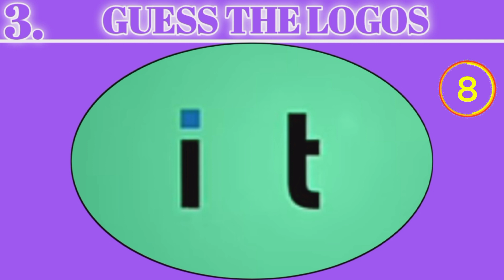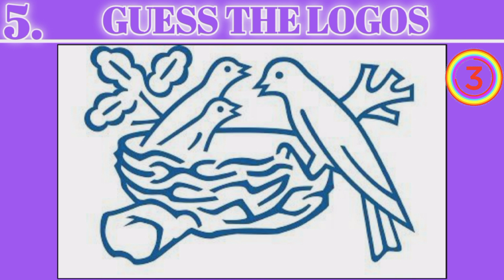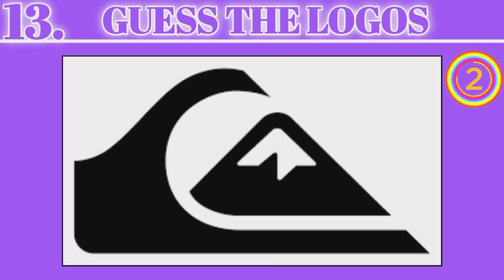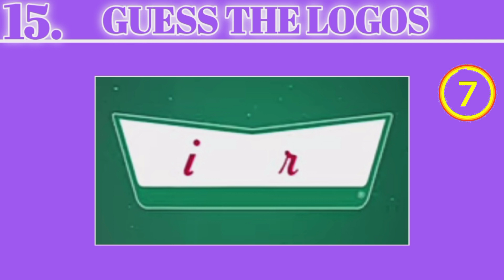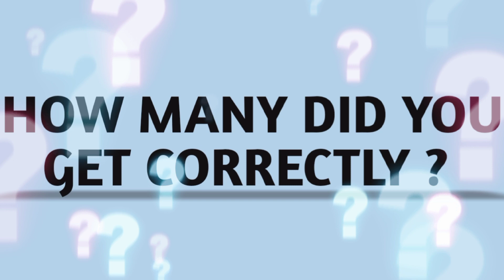GUESS THE LOGOS | #3 | GUESS THE PUZZLE | RIDDLE | PAHELIYAN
guess the logo quiz hard
logos,guess the logo trivia quiz
guess the food logo
guess the logo food and drink
guess the logo roblox